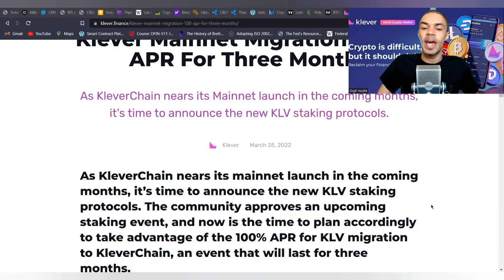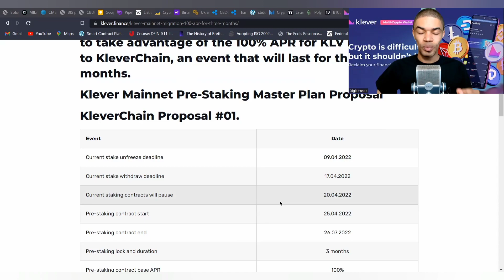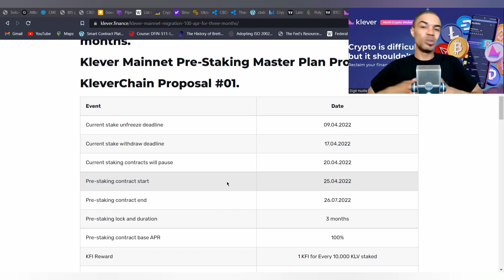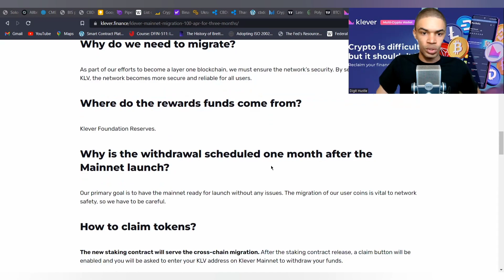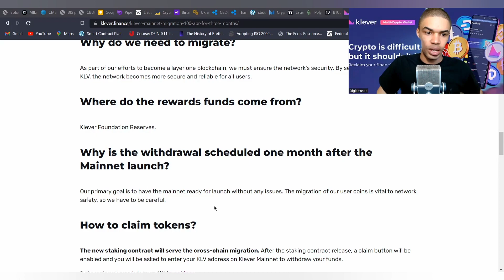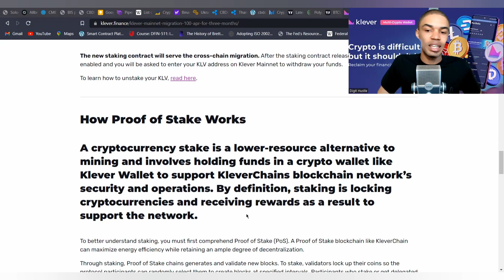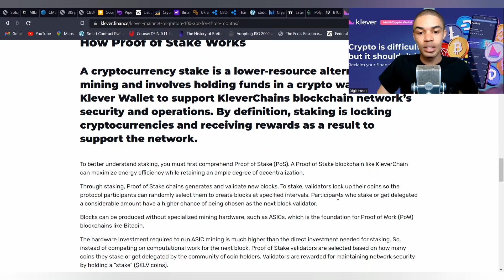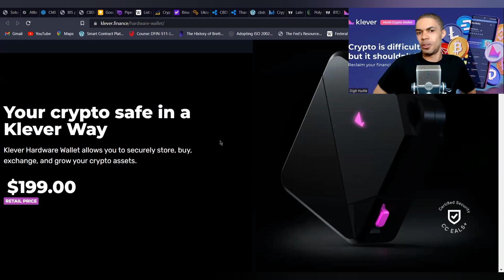KLEVER MAINNET MIGRATION! WHAT THIS MEANS FOR YOU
The Kleverchain Migration is here! This means big things for current and potential KLV token holders. In this video we will discuss how you can take advantage of a very special, once in a lifetime opportunity courtesy of this migration.

If The Money Is Digital, So Is The Hustle...

DIGIT HUSTLE NETWORK- Places to connect with DHN

DIGIT HUSTLE UNIVERSITY -Educational Episodes For Those New To Crypto

DIGIT HUSTLE TOOL KIT

Top Cold Storage Wallet For Crypto Ellipal Air Gapped Cold Wallet (GOLD)

DIGIT HUSTLE LIFESTYLE

Some of the links above may contain links to other websites or content belonging to or originating from third parties or links to websites and features in banners or other advertising. Such external links are not investigated, monitored, or checked for accuracy, adequacy, validity, reliability, availability or completeness by us.